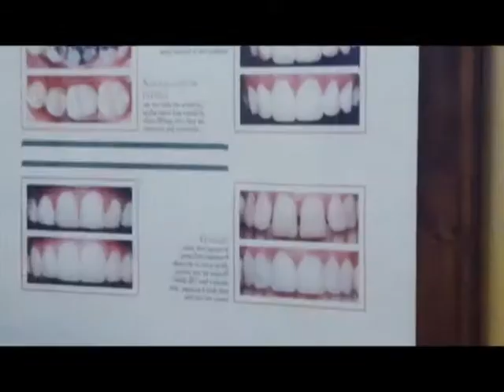Malibu Dentist Gum Graft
Agoura Dental

ntal Practice
%///50_342^98*400000^sin48 +61{tan42}____^5*30000@2_14%900000sin%34